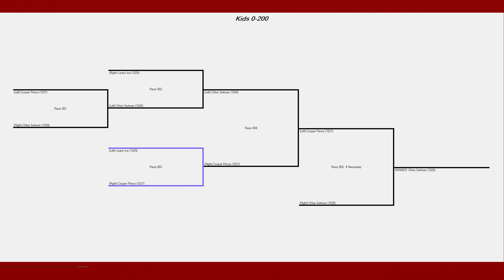20230422 Arctic Man Snow Drag Racing - Kids 200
4K Video Available

2023 Arctic Man Pollard's Snowmachine Drag Racing
Presented By
Freddie Pollard Jr.

Technical Support Provided By
Raven Digital Technologies

This video contains the footage of the Kids 200 class.

Footage was captured with an Amcrest IP8M-2493EW POE Camera writing directly to an internal SD Card as we are in an area with no network.